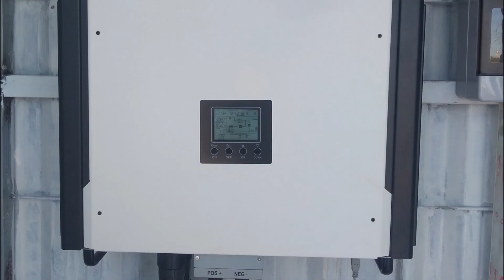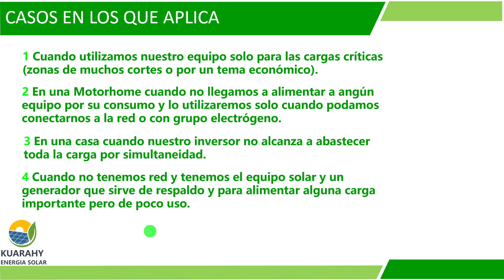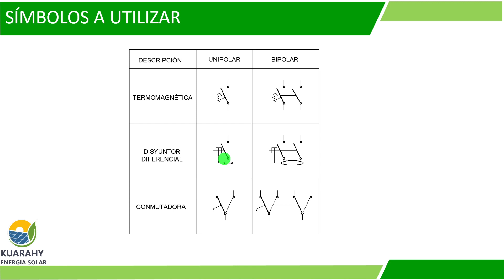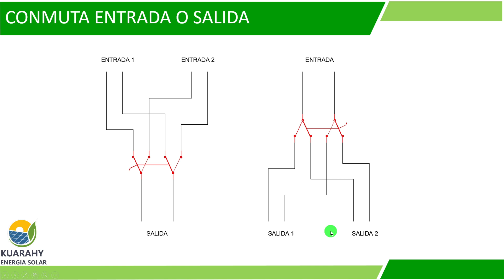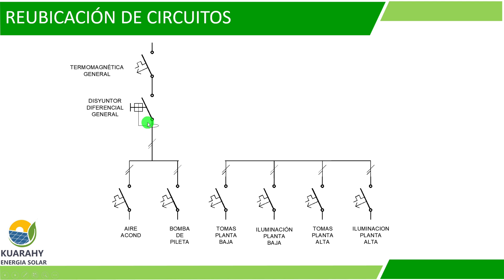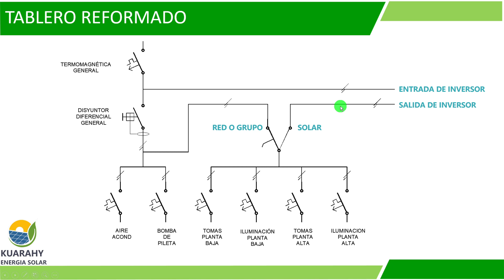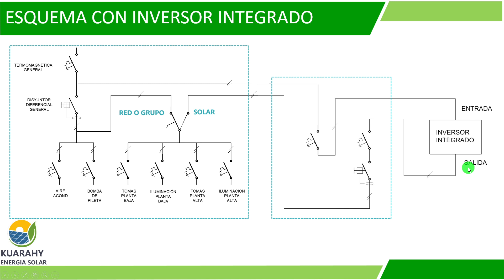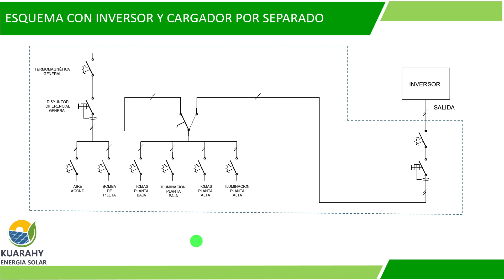Off grid para cargas críticas - reforma en panel eléctrico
En el video vemos qué modificaciones realizar en el panel eléctrico cuando queremos instalar un equipo solar que no alimente la totalidad de las cargas.

Únete a nuestro canal para acceder a sus beneficios y nos ayuda a crear más y mejor contenido: